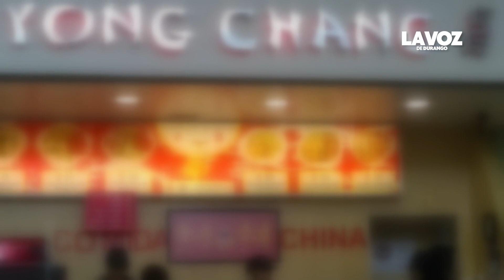Franquicias restauranteras se han ido de la ciudad: Canirac